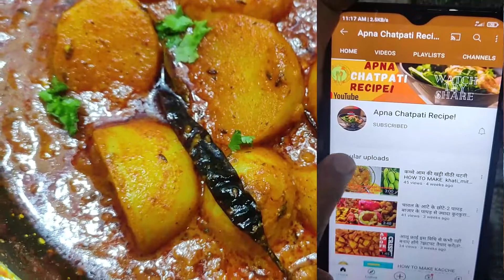हरी सब्ज़ी न हो घर में तो बनाये कश्मीरी आलू दम रेसिपी।इस तरीके से बनाये गए तो मन भर खायेगे |Aloo Dum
हरी सब्ज़ी न हो घर में तो बनाये कश्मीरी आलू दम रेसिपी।इस तरीके से बनाये गए तो मन भर खायेगे |AlooCurry

Dum aloo punjabi recipe with step by step recipe
Spicy dum currycurry